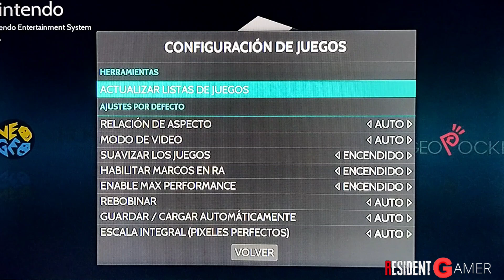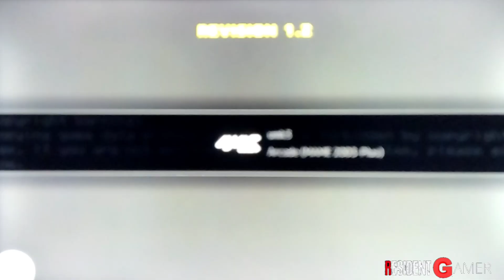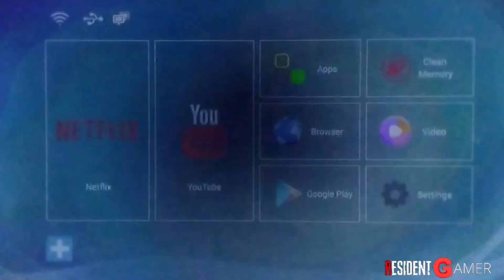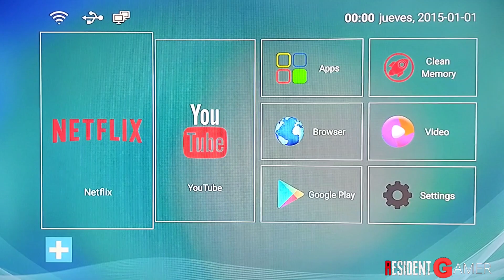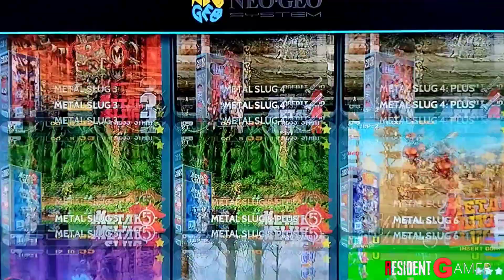(TUTORIAL) SUPER CONSOLE X PRO , VALE LA PENA ? QUE ES ?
hola residentes ,hoy vamos a conocer la  super console x pro , que es ? vale la pena ? y configurar correctamente